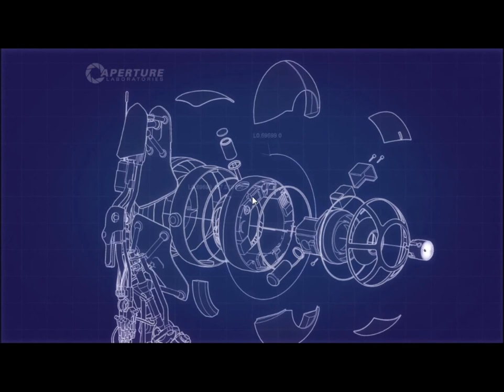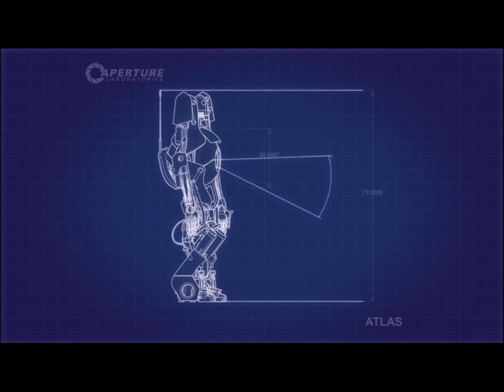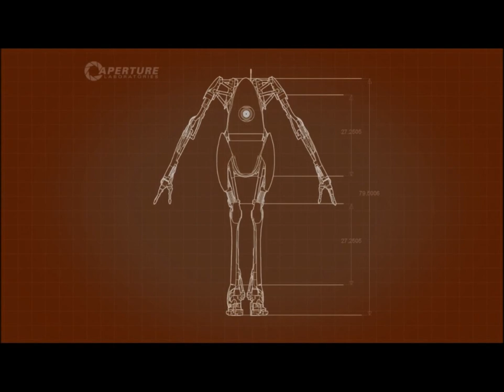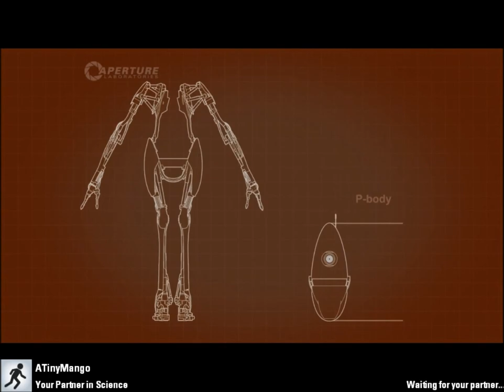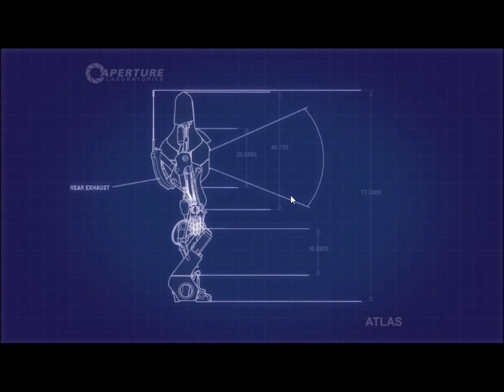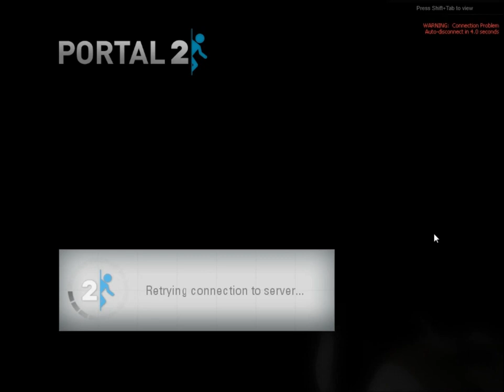TeamTrilobite Portal 2 Co-op Part 1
Where Kira and Mango decide to play portal for your amusement! We had already played this a few days earlier but did not get too far in. Enjoy the lag failures! ~Mango